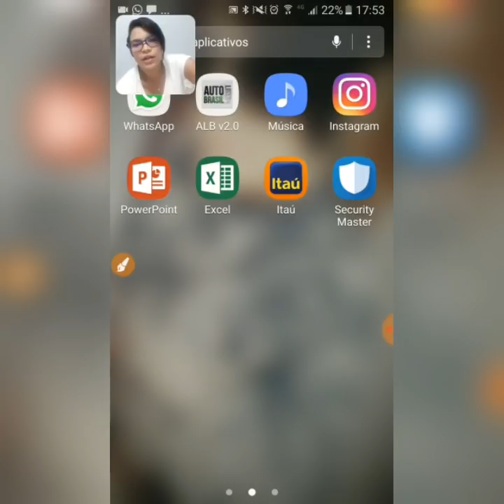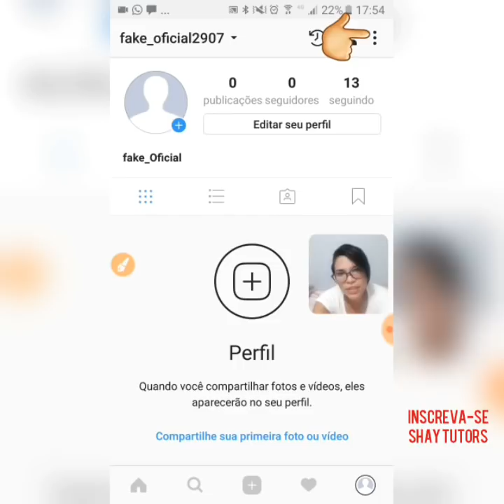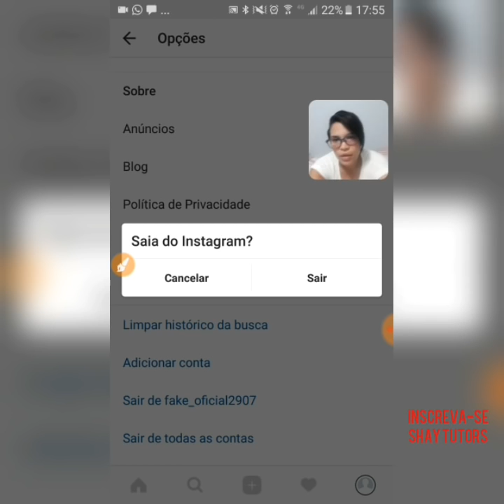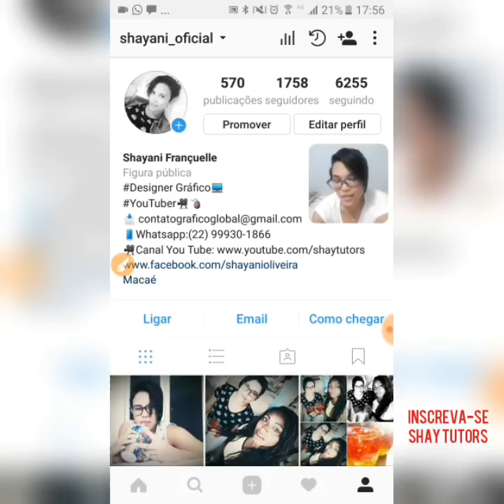Como deslogar Contas Adicionadas no instagram --- SHAY TUTORS ---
Devido a muitos pedidos tenha em 1° mão o passo a passo de como desvincular contas no Instagram.

Duvidas?? Deixe sua pergunta nos comentários.